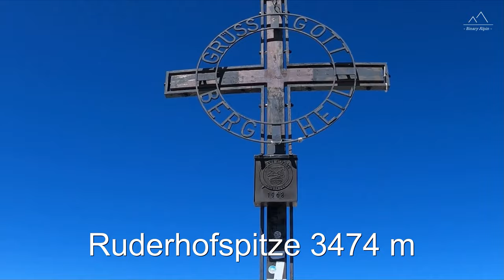Ruderhofspitze über Franz-Senn-Hütte und Alpeiner Ferner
Hochtour · Stubaital

Audio: Warzone - Anno Domini Beats
Video: Binary Alpin

𝗔𝘁𝘁𝗲𝗻𝘁𝗶𝗼𝗻: Mountain sports are dangerous. The techniques shown in the video do not correspond to the doctrine. I expressly advise against imitation. Everyone is responsible for his actions on the mountain itself!

𝗔𝗰𝗵𝘁𝘂𝗻𝗴: Bergsport ist gefährlich. Die gezeigten Techniken im Video entsprechen nicht der Lehrmeinung. Von der Nachahmung rate ich ausdrücklich ab. Jeder ist für sein Handlungen am Berg selbst verantwortlich!